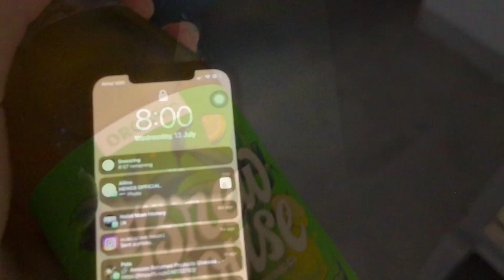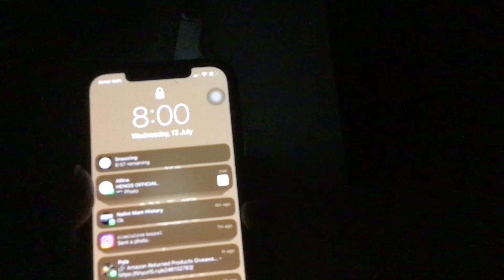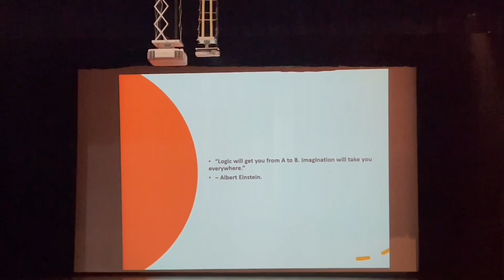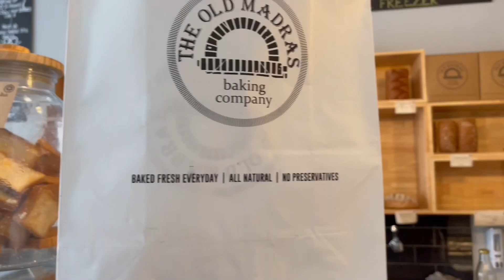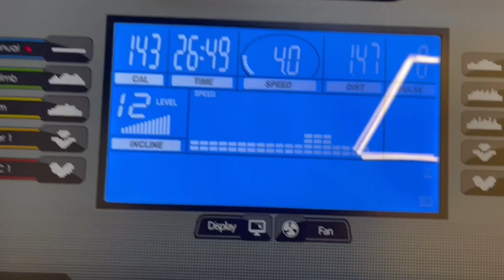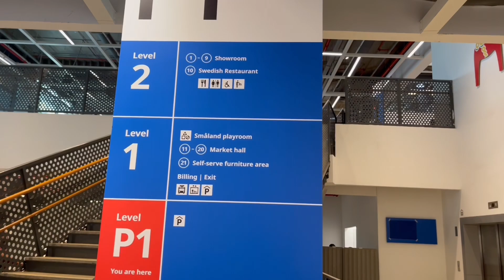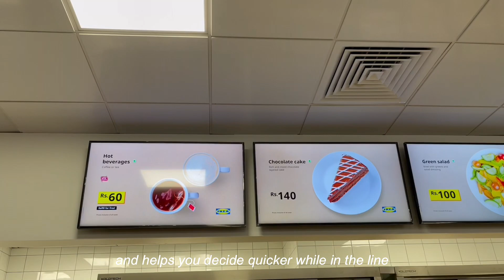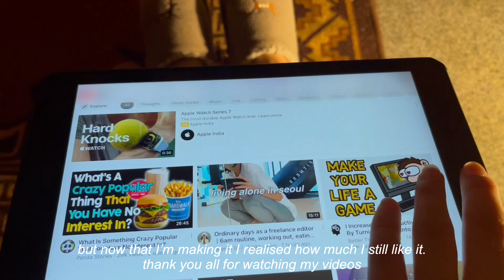A Day in my life as a college student| IKEA visit in Bangalore | food section.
hi everyone,
hope all are doing well in this unpredictable weather like days. thank you for your contact love and support. if you are new here, welcome and keep safe everyone.
warmest love
unibean.

music credits.